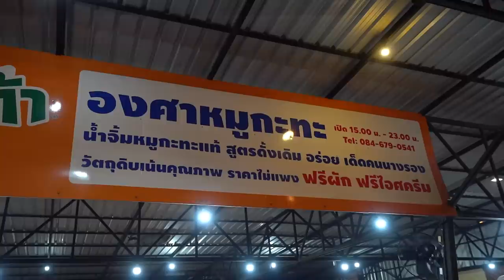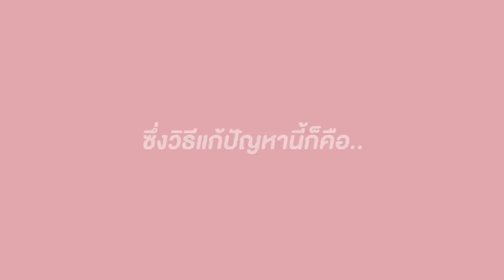หมูกระทะองศา no.1 ย่านรังสิต .. กินครั้งเดียวถูกใจตลอดไป ✨🌈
สิบปากว่า ไม่เท่าปากกิน!
นี่คือ หมูกระทะ ที่ทุกคนรอบตัว..
บอกว่า ต้องไป! ก็จัดไปเลยจ้ะ
สามชั้น เน้นๆ กุ้ง ใหญ่ๆจุกๆ
น้ำจิ้ม สูตรเด็ด เผ็ดแซ่บสะท้านลิ้น

🥓🔥 ร้านที่ 102 : องศาหมูกระทะ